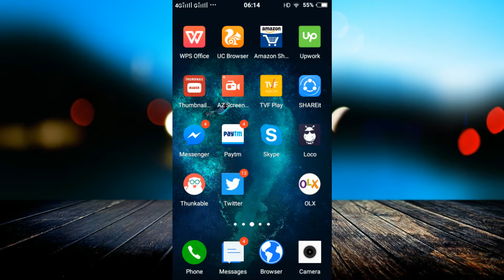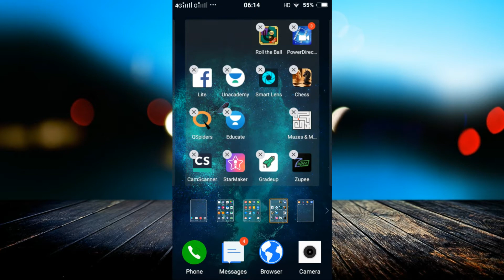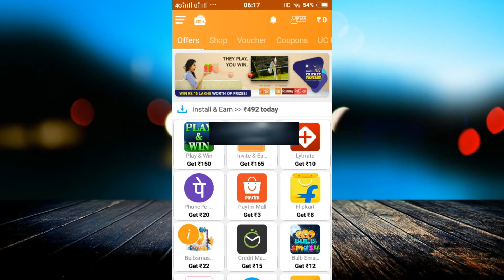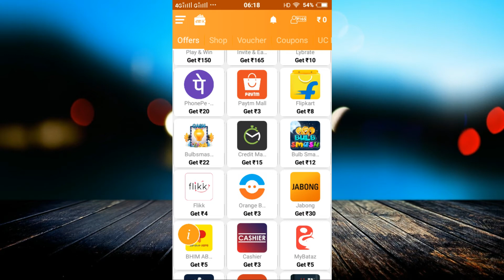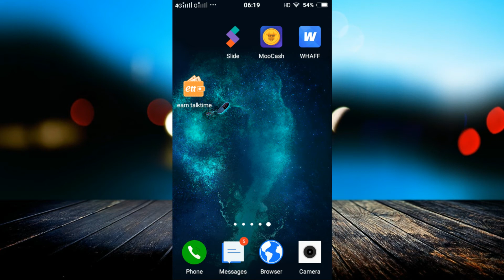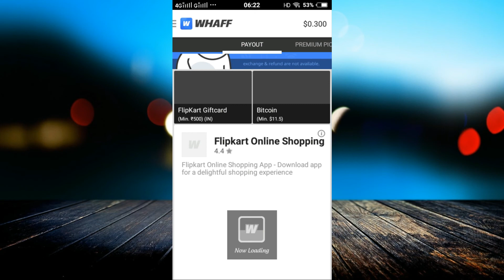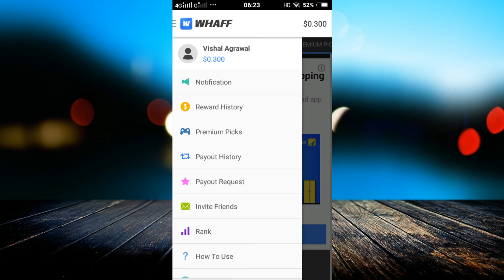How to Earn Money Online Hindi 2018 | Part Time Jobs India | Top 5 ways to Earn Money Online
Link for Canon 1300D

linked site.